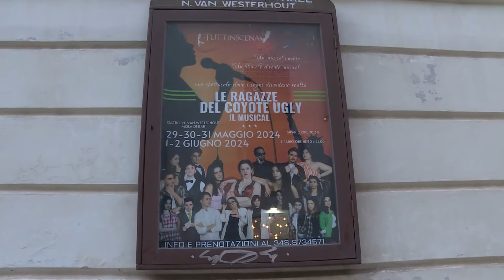'Le ragazze del Coyote Ugly' il musical: quando i sogni diventano realtà